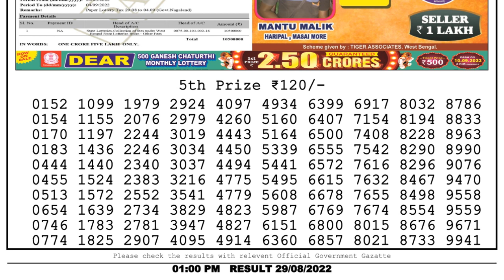Nagaland Lottery Sambad Live 1pm 29.08.22